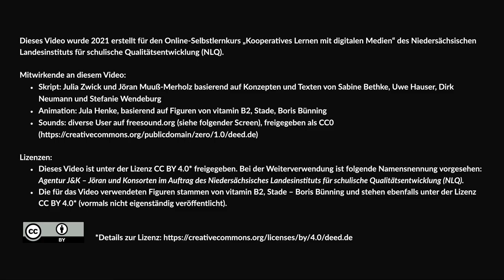Gruppenpuzzle – Anleitung – Methoden für kooperatives Lernen